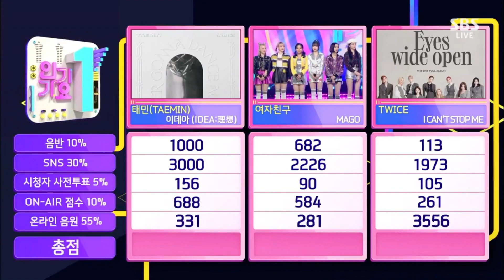201122 SBS INKIGAYO TAEMIN IDEA 1ST WIN+ GFRIEND ENCORE (VS TWICE)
TAEMIN Comeback ‘Idea:理想’ 1st win @SBS Inkigayo 201122
Congratulations Taemin and Shawol🥳

Congratulations to SHINee’s Taemin for winning first place with “IDEA” on SBS’s “Inkigayo”! Second place was TWICE’s “I CAN’T STOP ME,” and third place went to GFRIEND’s “MAGO.”

This video does not contain copyright infringements